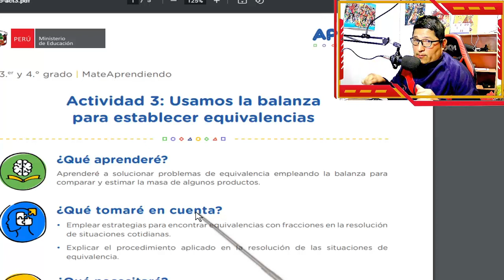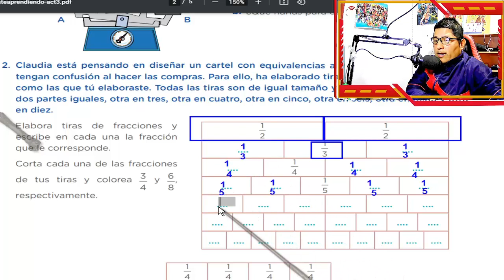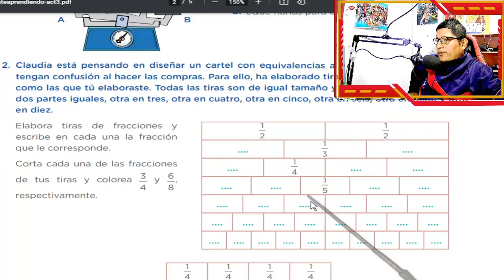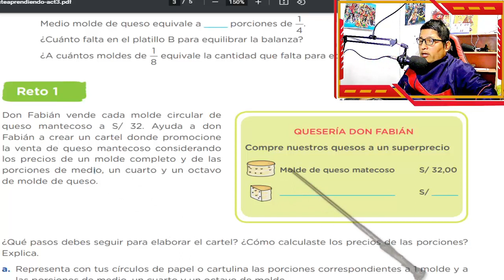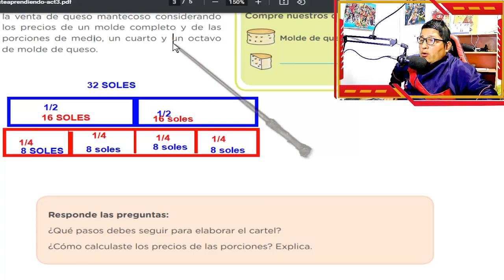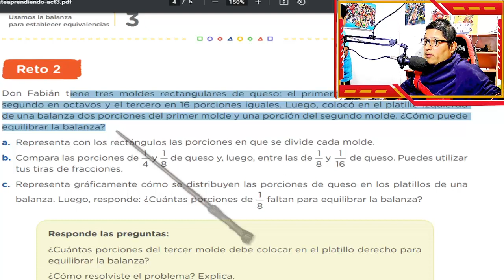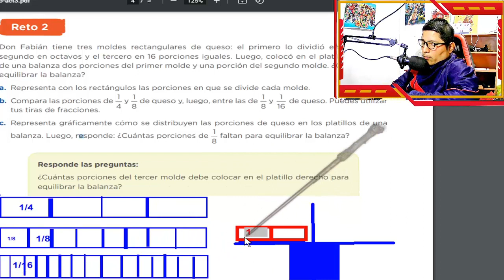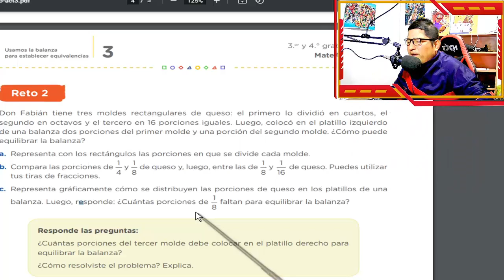😺3ro y 4to Primaria😁/ Usamos la balanza para establecer equivalencias/ Mateaprendiendo / tarea.